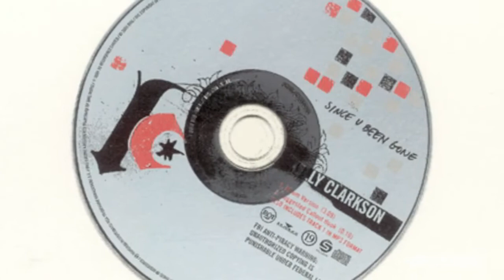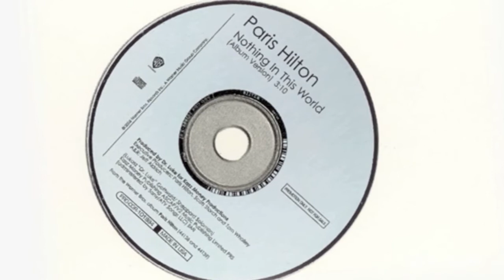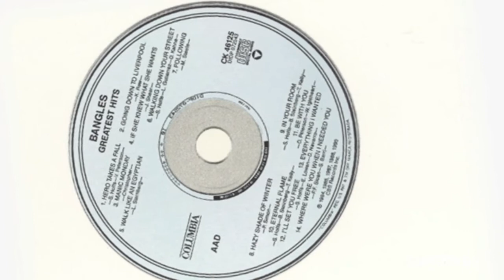Cory Arcangel: Pro Tools: Since U Been Gone, 2011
In this video, artist Cory Arcangel discusses pop music and his screen print series Since U Been Gone (2011), on view in the exhibition Cory Arcangel: Pro Tools.